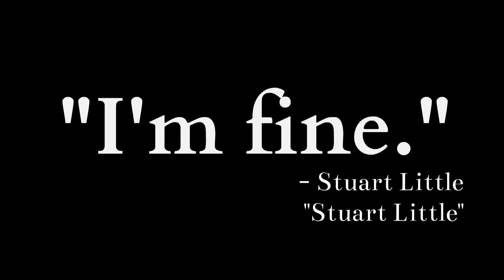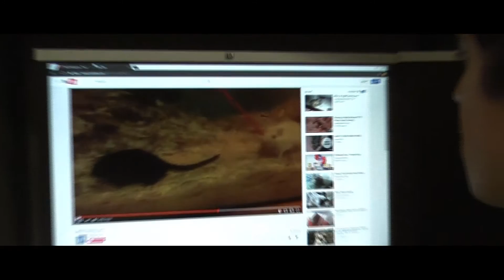Stuart Little 3: Stuart Big Motherfucker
Get busy living or get busy dying